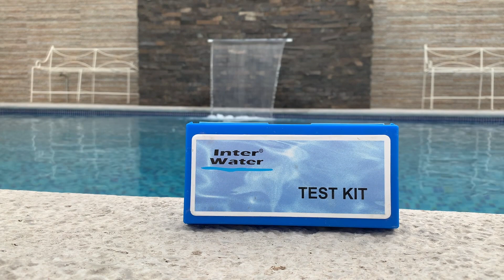¿Cómo utilizar el Analizador de Cloro y PH? | Puntoh2o.com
🏊 PRODUCTOS USADOS EN ESTE VIDEO:
Analizador de cloro y PH 🇲🇽 México 🇺🇸🇪🇸 USA/España

EN ESTE VIDEO: Te decimos paso a paso como usar tu analizador de cloro y ph para alberca o piscina.